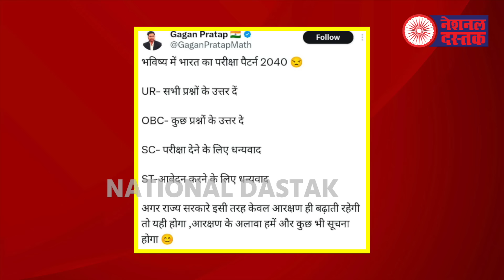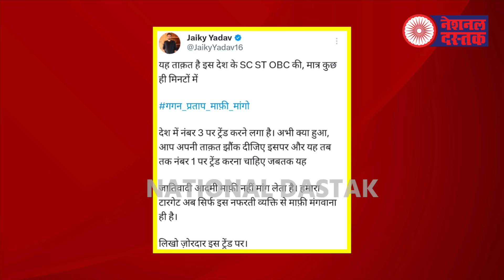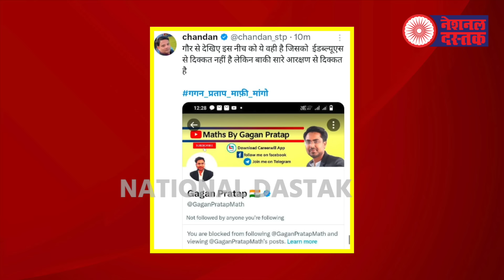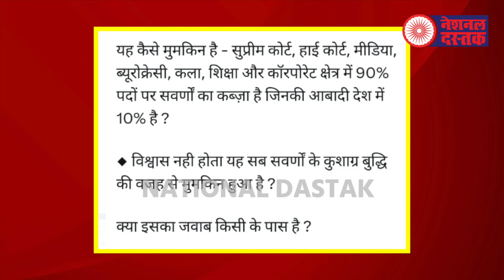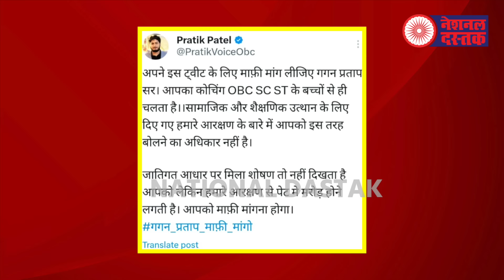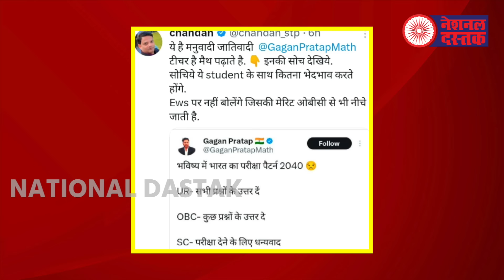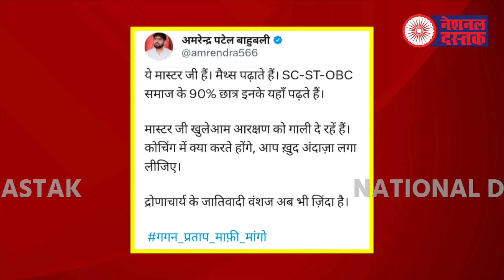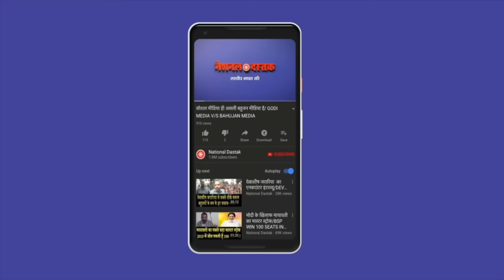बहुजनों ने जातिवादी टीचर को सिखाया सबक/ BIG NEWS ON ST-SC-OBC RESERVATION BY NIDHI RATAN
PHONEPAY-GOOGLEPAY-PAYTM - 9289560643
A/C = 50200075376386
IFSC = HDFC0000314
Editor-MUKESH KAIMOR
Camera person-